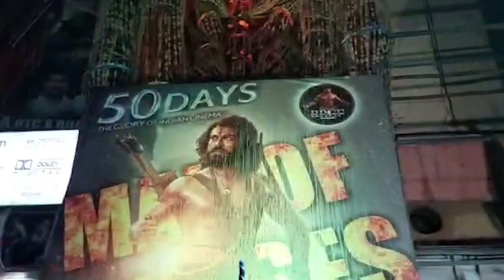రామ్ చరణ్ కి ఫాన్స్ పాలాభిషేకం | Ram Charan Fans Next Level Celebrations Of RRR Movie | RRR 50 Day